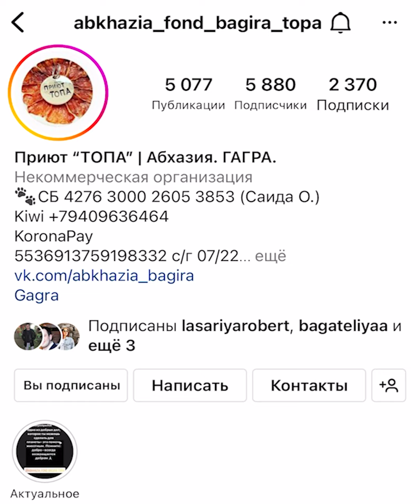Проект «Нам по пути»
Проект «Нам по пути», реализуемый Благотворительным фондом помощи животным «Багира», направлен на решение проблем бездомных животных в Абхазии.

Проект реализуется в рамках Программы Поддержки Гражданского Общества, являющейся совместной инициативой ЕС и ПРООН.